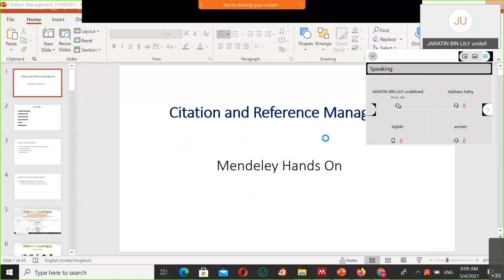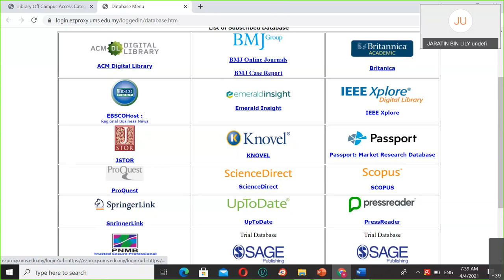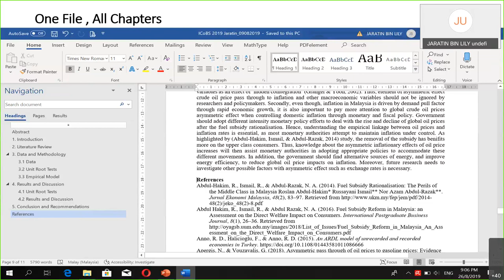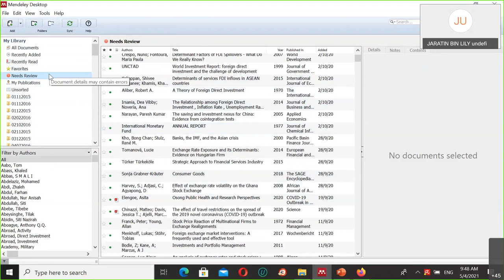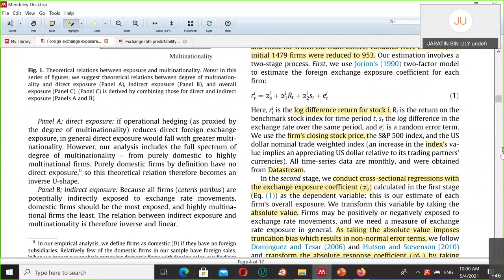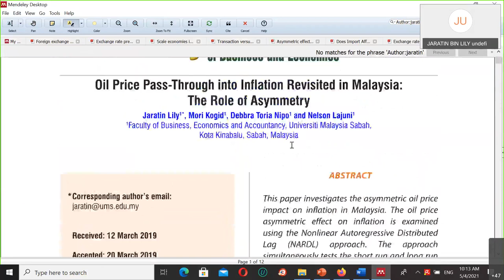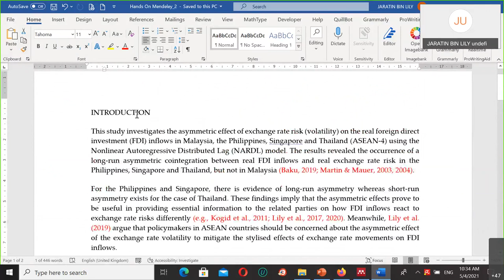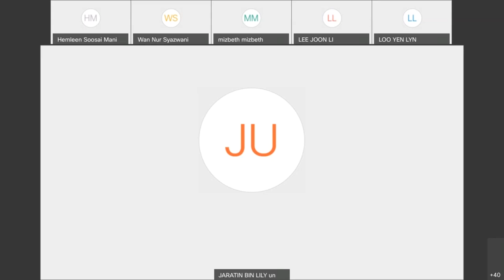PGWS 7/2021 | CITATION AND REFERENCE MANAGEMENT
StayAtHome​​​​​ and join Postgraduate Workshop!

Speaker: Dr. Jaratin Lily (Senior Lecturer of International Business Programme, FPEP)

0:00​ Opening
01:39​ Introduction/Outline
04:44 Literature Search
26:25 Importing Files
37:06 Reviewing Files
40:08 Managing Files
53:24 Citing
1:03:53 Referencing
1:24:09​ End